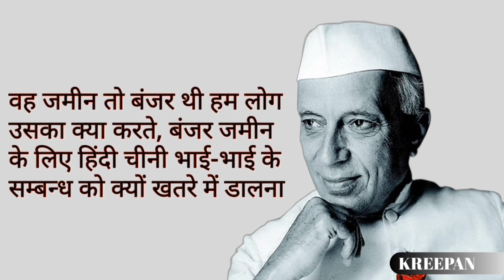अक्साई चीन क्या है? किसका हिस्सा है ?अक्साई चीन का इतिहास क्या है ? Aksai China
अक्साई चीन का इतिहास कुछ भी हो आखिर अक्साई चीन जम्मू और कश्मीर का ही हिस्सा है जिसे कायर चीन ने कायराना तरीके से धोखे से कब्ज़ा किया हुआ है। 1950 से पहले चीन ने अक्साई चीन को अपने नक़्शे में दिखाया जिसका भारत ने कड़ा विरोध किया और इसी विवाद को लेकर 1962 का युद्ध हुआ। बहुत से लोगो का मानना है की अक्साई चीन चीन के शिनजियांग प्रान्त का हिस्सा है।
इस वीडियो में मै आपसे उन सभी तर्कों को शेयर कर रहा हूँ और आप जरूर बताईयेगा की क्या इस वीडियो में बताये गए तर्क सही है।
अक्साई चीन की भौगोलिक स्थिति क्या है What is the geographical location of Aksai China
अक्साई चीन क्षेत्र क्या है What is Aksai China Region
अक्साई चीन का इतिहास क्या है What is the history of aksai china
अक्साई चीन को लेकर 1962 का युद्ध कैसे हुआ How did the 1962 war over Aksai China?
अक्साई चीन का वर्तमान स्थिति क्या है What is the current state of Aksai China
अक्साई चीन को लेकर भारत और चीन का क्या कहना है What India and China have to say about Aksai China
Other videos you might like:
चीन का कायराना हरकत ON LAC || आखिर कैसे हुआ गलवान में हिंसक झड़प || पूर्वी लद्दाख की गलवान घाटी
What is Sir Creek Dispute || "सर क्रीक" भारत और पकिस्तान के लिए महत्त्व || Know in Hindi